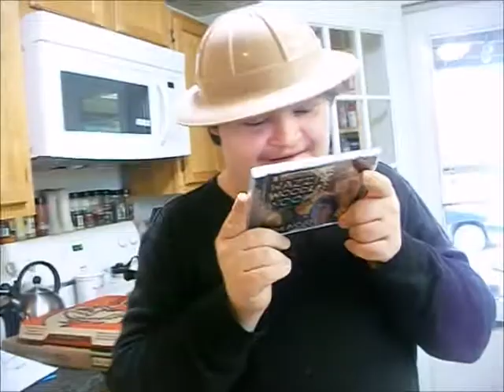Down Syndrome man gets mail from Tim Noah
Nathan has down syndrome and loves making videos. He makes many different kinds. He loves the SML channel and has an SMN playlist of his own skits. He loves to entertain and make people laugh, so I (Nathan's mom) am helping him have fun and sharing him with you all.

You can also see him on facebook at Nathanofadown and Nathanofadown uncensored.